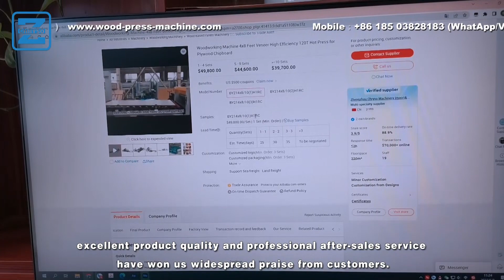ZZCHRYSO'S Customer Case View in Vietnam Factory of High Automatic Wood Finger Joint Machine Lines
（1）. Description & advantages：

The customer case of ZZCHRYSO's High Automatic Wood Finger Joint Machine Lines in a Vietnam factory demonstrates several advantages:

1. High Automation: The High Automatic Wood Finger Joint Machine Lines offered by ZZCHRYSO are equipped with advanced automation features. This automation streamlines the finger jointing process, reducing the need for manual intervention and increasing production efficiency. The machines can perform tasks such as wood feeding, cutting, shaping, and joint assembly automatically, minimizing labor requirements and maximizing productivity.

2. Precise and Consistent Finger Joints: The machines in the High Automatic Wood Finger Joint Machine Lines are designed to deliver precise cutting and shaping of wood pieces, resulting in accurate and consistent finger joints. The automation ensures that each joint is uniform and of high quality, meeting the required standards for strength and durability.

3. Increased Production Capacity: The high automation level of the machine lines allows for a significant increase in production capacity. The machines can handle large volumes of wood pieces, enabling the factory to meet high-demand requirements and scale up their production output. This leads to improved operational efficiency and potential business growth.

4. Enhanced Safety Measures: ZZCHRYSO prioritizes safety in their machine designs. The High Automatic Wood Finger Joint Machine Lines incorporate safety features such as emergency stop buttons, protective guards, and sensors to prevent accidents and ensure operator well-being. This creates a safe working environment and reduces the risk of injuries during the production process.

5. Cost and Time Savings: The automation and efficiency of the machine lines result in notable cost and time savings for the Vietnam factory. The reduced labor requirements and increased production capacity lead to lower labor costs per unit and faster turnaround times. The optimized wood utilization and consistent joint quality also minimize material waste, further contributing to cost savings.

6. Technical Support and Training: ZZCHRYSO provides comprehensive technical support and training to the Vietnam factory. This includes installation assistance, machine operation guidance, and maintenance training. The prompt and reliable support ensures smooth operation of the machine lines and helps the factory maximize their investment.

In summary, the High Automatic Wood Finger Joint Machine Lines from ZZCHRYSO offer high automation, precise finger joints, increased production capacity, safety measures, cost savings, and comprehensive technical support. These advantages make them a valuable solution for wood processing factories in Vietnam, enabling them to achieve efficient and high-quality finger joint production.
（3）. Our Handles：
（4）. Our SNSs：

01
02
03
04
05
06
07
08
Blogger: